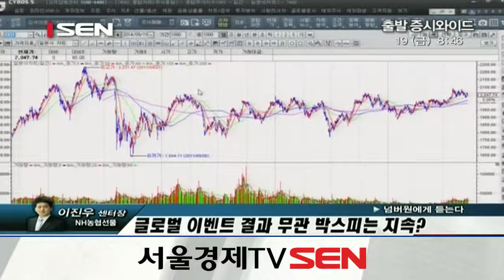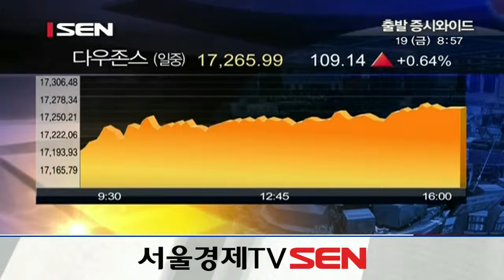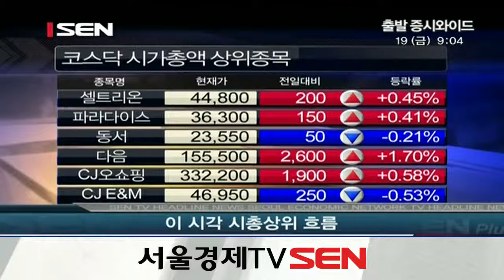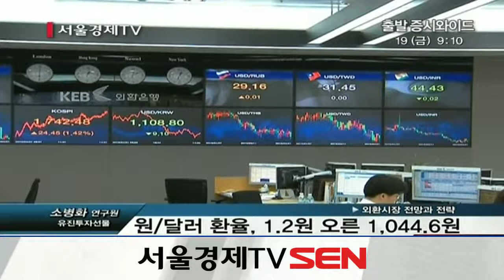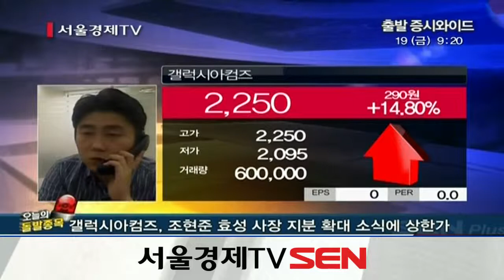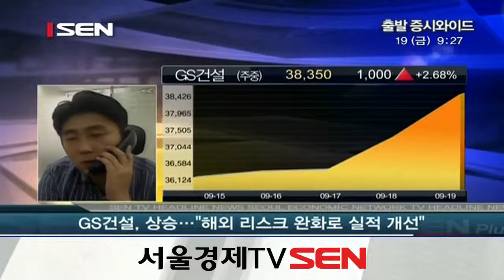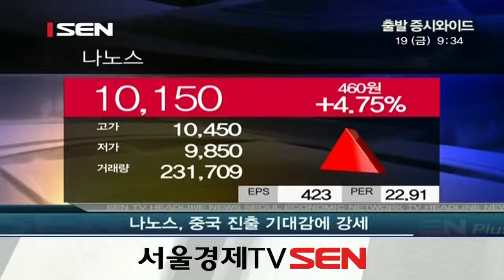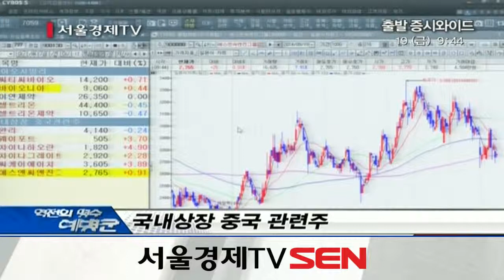20140919_출발 증시와이드_558회_2부